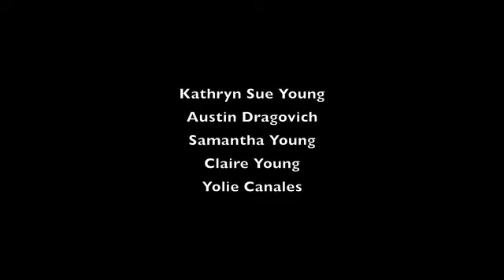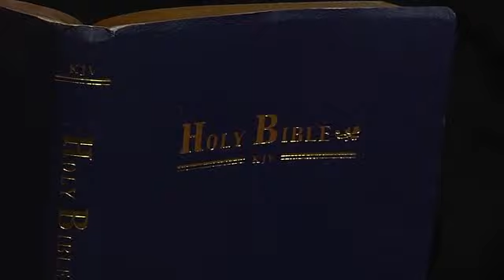Amityville Exorcism (2017) PLSUBBED